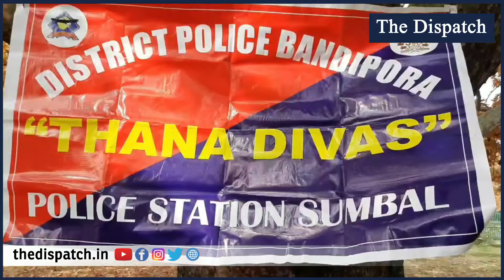Sumbal Police Organised Thana Divas